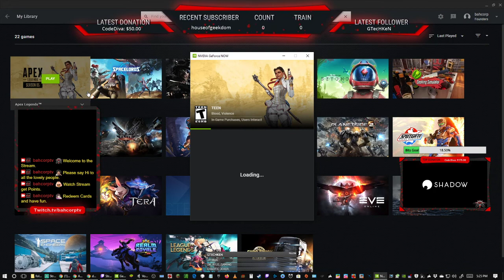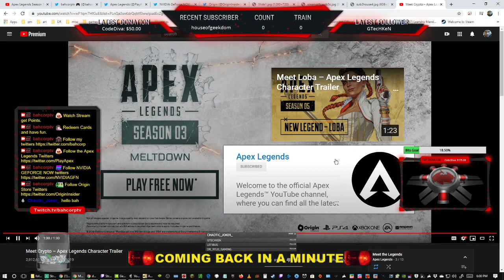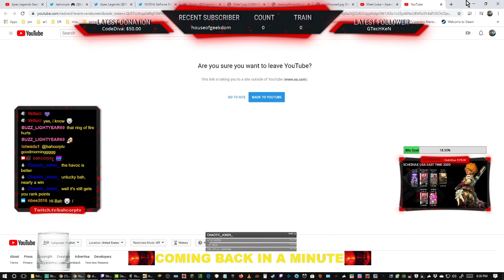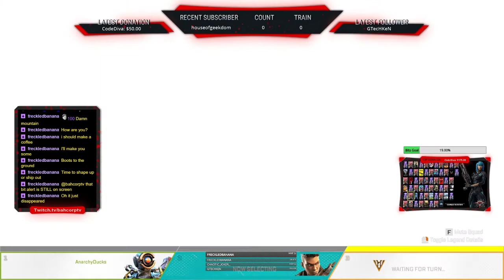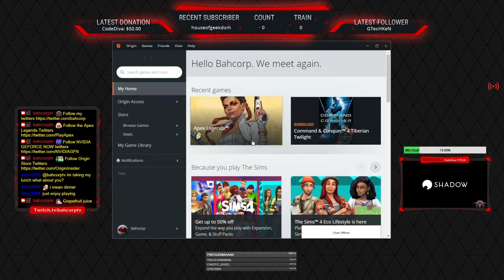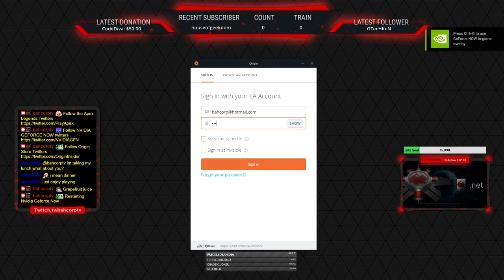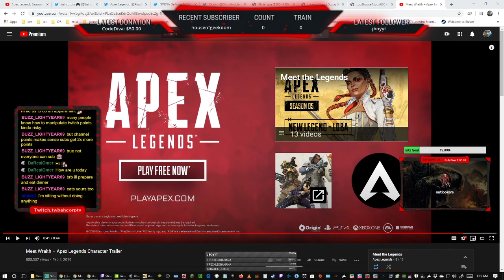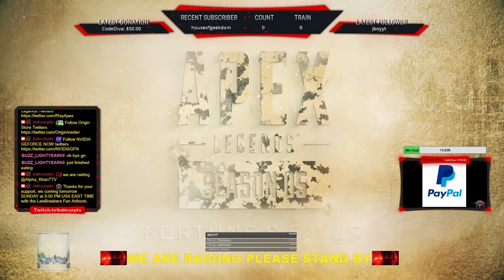Apex Legends Talk - #008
GPU: GeForce GTX 980 Ti
CPU: Intel(R) Core(TM) i7-6700K CPU @ 4.00GHz
Memory: 16 GB RAM (15.93 GB RAM usable)
Current resolution: 1920 x 1080, 60Hz
Operating system: Microsoft Windows 10 Home